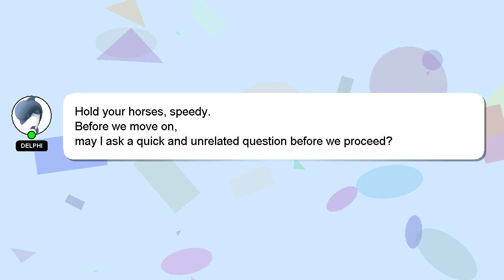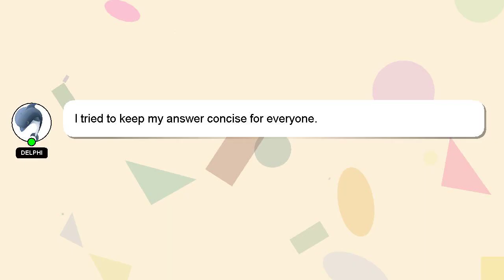How to operate pallet jack?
Here's a short introduction about myself, Good day, I am Delphi. Let me assist you in answering any questions you may have. - How to operate pallet jack?

If you require more detailed information, please don't hesitate to comment or chat with me. I will 'heart' your answer as a sign of appreciation.

*2 What we are experimenting :*